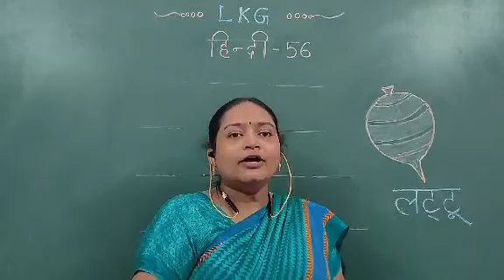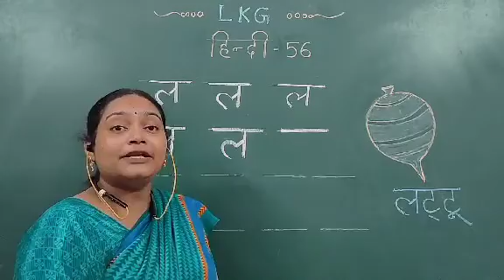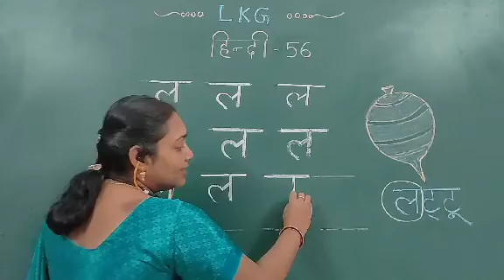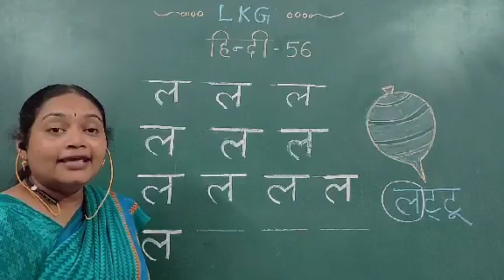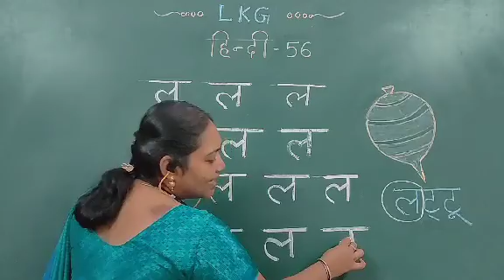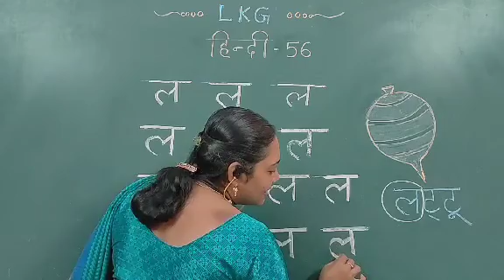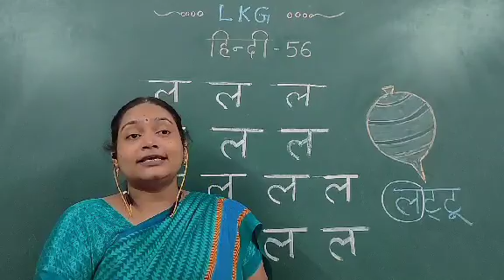SJC - NGH LKG HINDI - 56